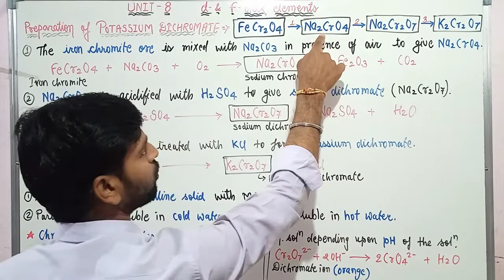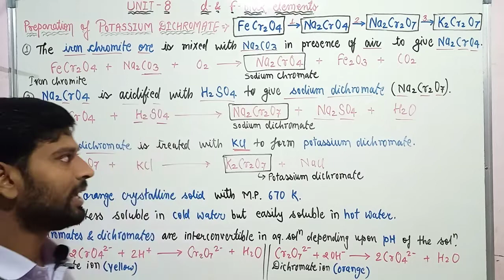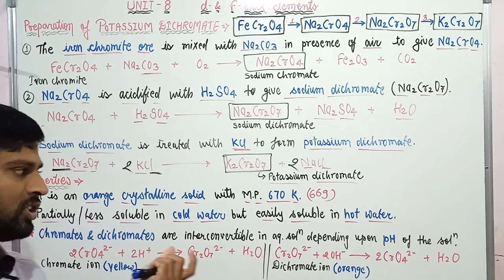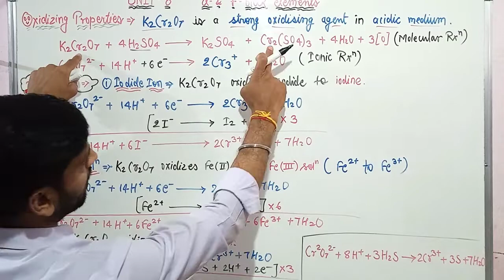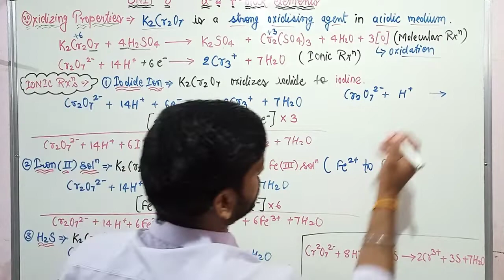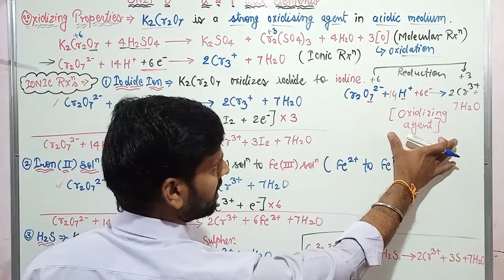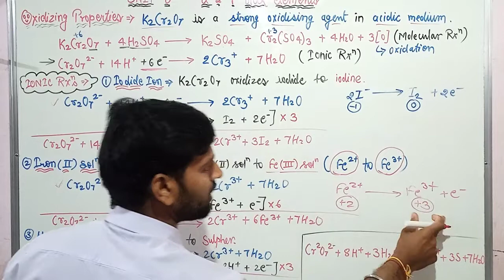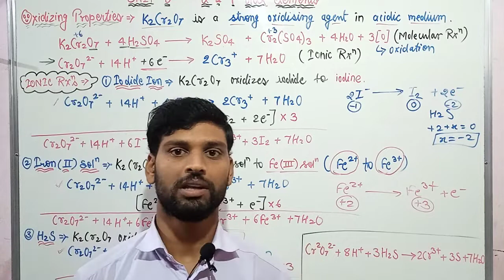।।Potassium Dichromate K2Cr2O7।।Preparation Properties and Uses।।d- & f-block elements।।Class 12th।।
।।Potassium Dichromate K2Cr2O7।।Preparation, Properties and Uses।।d- & f-block elements।।Class 12th IIT JEE NEET।।By ATAL PATIDAR।।

Hello Everyone,,,

So,,,,,

potassium dichromate K2Cr2O7 preparation, properties and uses
potassium dichromate K2Cr2O7 preparation, properties and uses class 12th chemistry
potassium dichromate K2Cr2O7 preparation, properties and uses in english
potassium dichromate K2Cr2O7 preparation, properties and uses physics wallah
potassium dichromate K2Cr2O7 preparation, properties and uses by potassium dichromate K2Cr2O7 preparation, properties and uses arvind arora
potassium dichromate K2Cr2O7 preparation, properties and uses unacademy
potassium dichromate K2Cr2O7 preparation, properties and uses bharat panchal
potassium dichromate K2Cr2O7 preparation, properties and uses class 12th ncert
potassium dichromate K2Cr2O7 preparation, properties and uses atal patidar
potassium dichromate K2Cr2O7 preparation, properties and uses anushka ma'am
potassium dichromate K2Cr2O7 preparation, properties and uses vikram singh
potassium dichromate K2Cr2O7 preparation, properties and uses ashish singh
potassium dichromate K2Cr2O7 preparation, properties and uses online chemistry